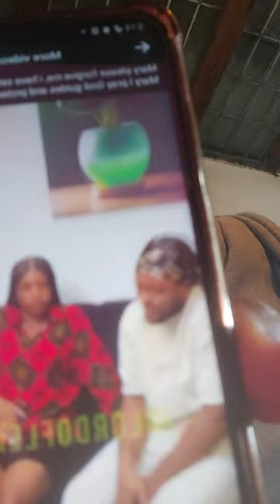Thanks to Deacon_famous for settling the Lord of Lemon, Mary and Joy for their marriage 💑